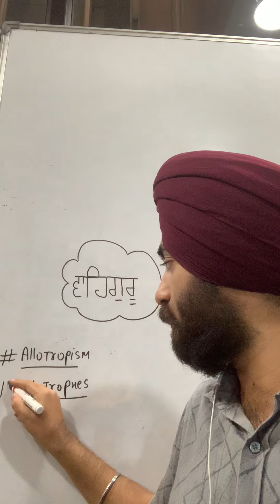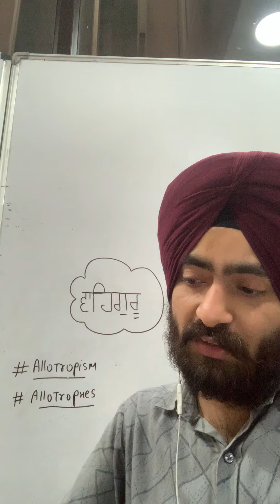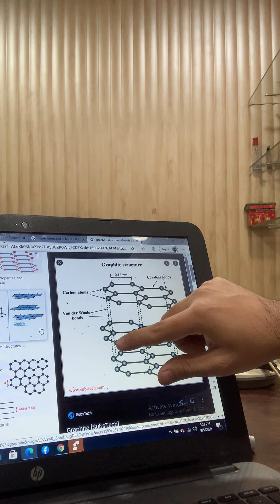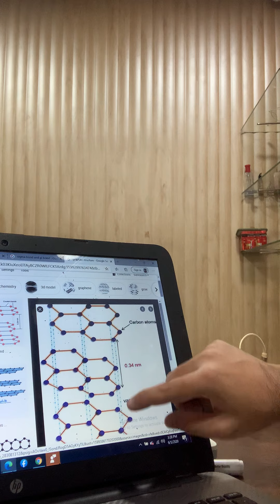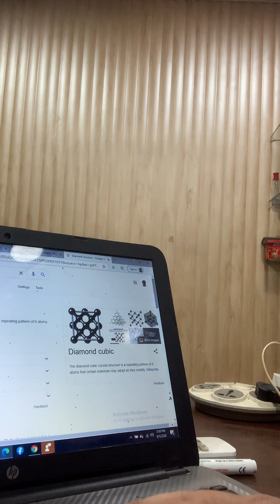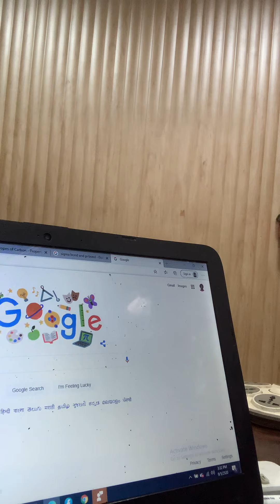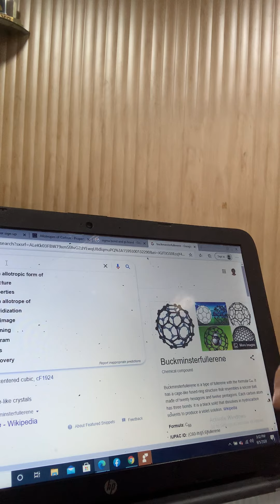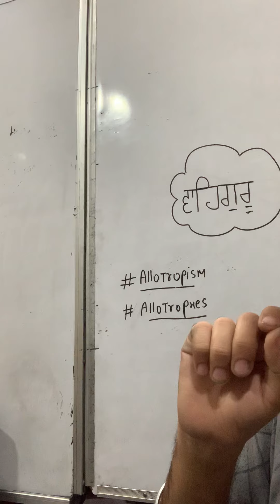Carbon and Its compound part 2